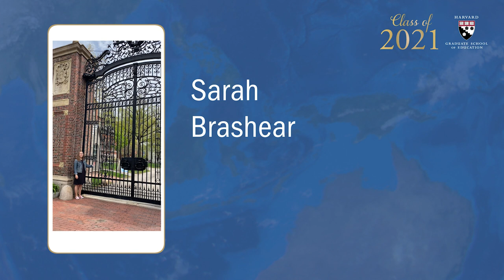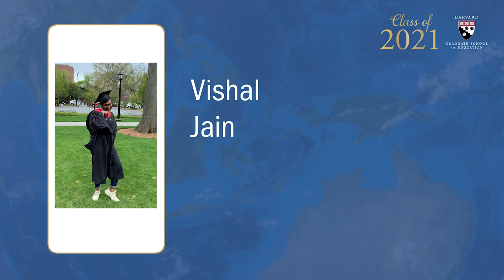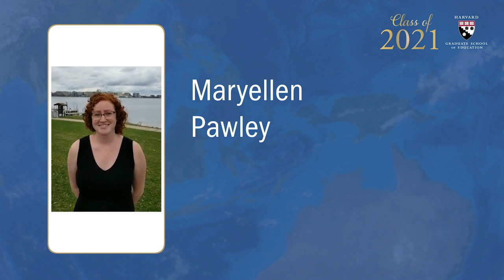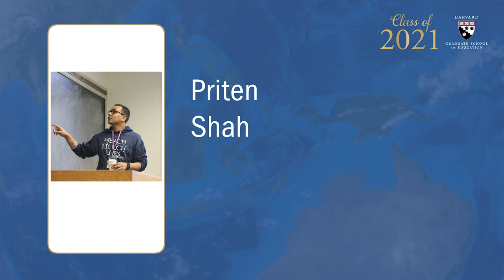HGSE 2021 Education Policy and Management Program Ceremony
In this ceremony, 2021 graduates of the Harvard Graduate School of Education's Education Policy and Management Program (EPM) Master's in Education (Ed.M.) program will be conferred their degrees. Learn more about our virtual commencement ceremonies